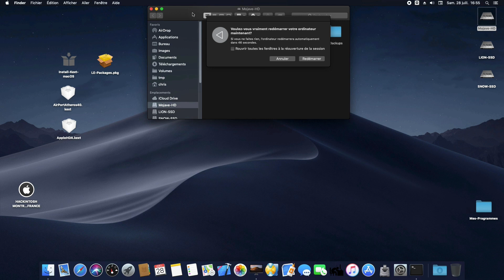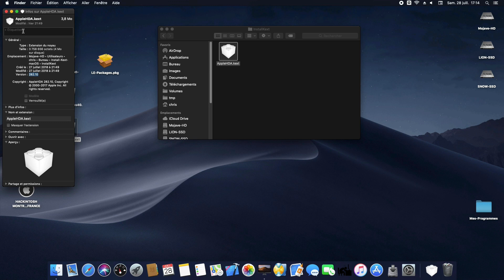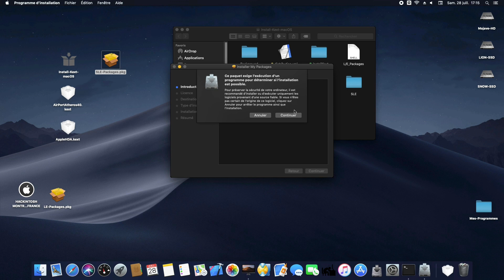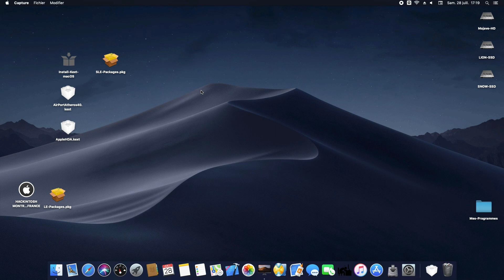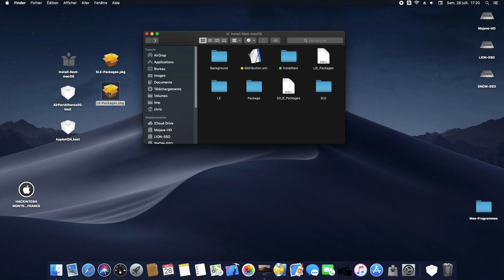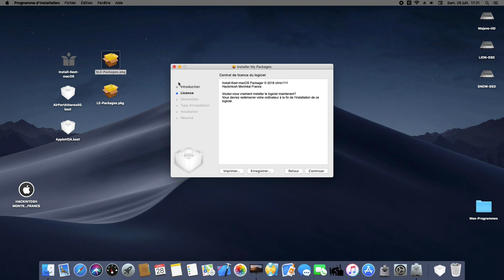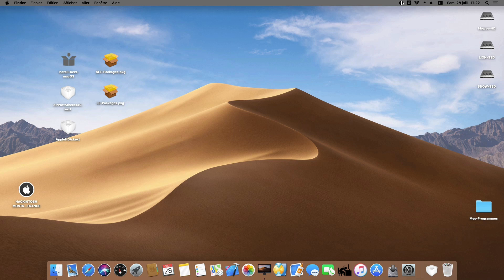Install Kext macOS